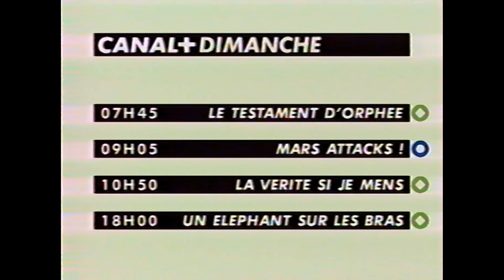CANAL+ Bande-annonce Les films du dimanche 13 septembre 98